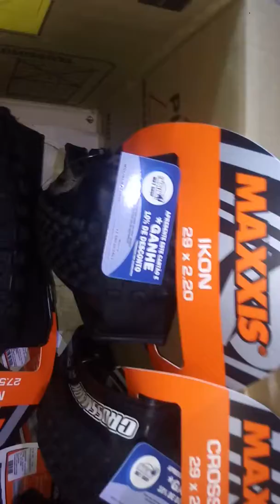Pneu Maxxis Crossmark MTB 29er - Maxxis Pneus é na MolinaMktShop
QUER TIRAR PESO DA BIKE? Vai a dica: COMECE PELOS PNEUS... Maxxis Pneus é na MolinaMktShop.
Pneu Maxxis Crossmark MTB 29er Tubeless Kevlar Dobrável 29 x 2.1
PRODUTO A PRONTA ENTREGA E ENVIO IMEDIATO.
TR (Tubeless Ready) - Nova tecnologia incorporada à carcaça interna dos pneus fornece ao piloto praticamente as mesmas características de uns pneus tubeless só que mais leve, podendo utilizar pressões mais baixas melhorando a tração, resistência e segurança comparado a um pneu normal ou tubeless. Os Pneus com tecnologia TR permite uso de selante aprovado pela Maxxis a fim de torná-lo hermético, resistente a furos e totalmente confiável para suas trilhas não anulando a garantia pelo uso do selante (recomendamos uso de selante sem amônia).

molinabikeshop-molina bike shop-audaxabc-meme bike-molinamktshop-promocao nanicolina-molinamktshop iluminando seu pedal-tsw-sran-manitou-fox-rockshok-specialized-bicicleta-Pneu Maxxis Crossmark TR MTB 29er Tubeless Kevlar Dobrável 29 x 2.1 Pneu Maxxis Crossmark 29 X 2.10 Tr Tubeless Ready Arame